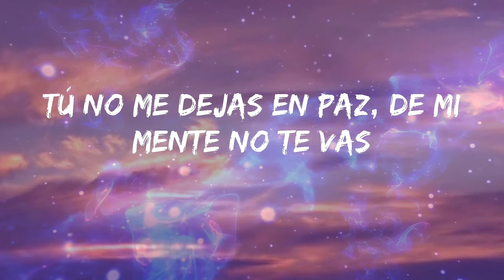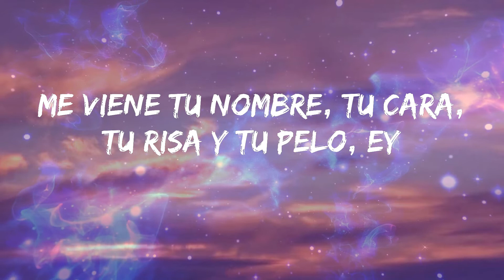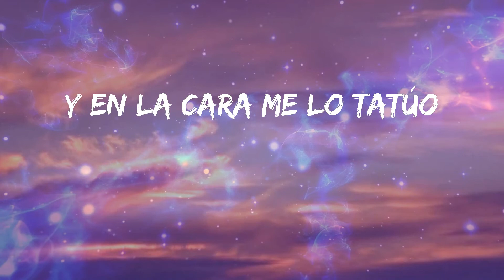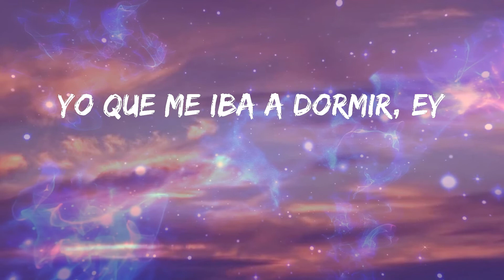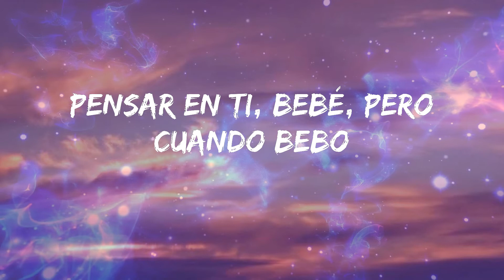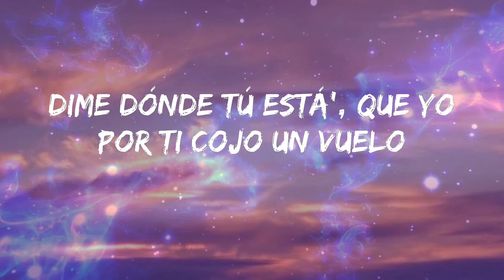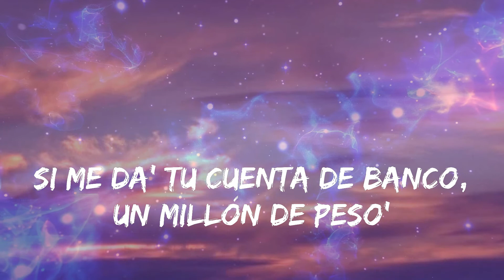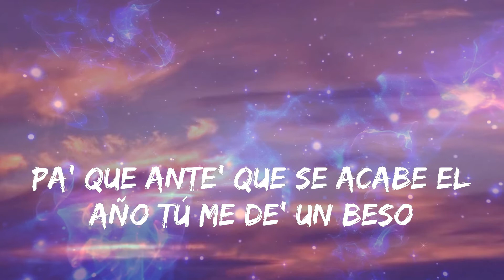Bad Bunny - Yonaguni (Letras)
🎼 Yonaguni Letra - Bad Bunny

Letra: Bad Bunny - Yonaguni

Yeah-yeah-yeah-yeah
Yeah-yeah-yeah-yeah-yeah-yeah
Yeah-yeah-yeah-eh, yeah
De-Demasia'o grande
To'a la noche arrodillado a Dio' le rezo